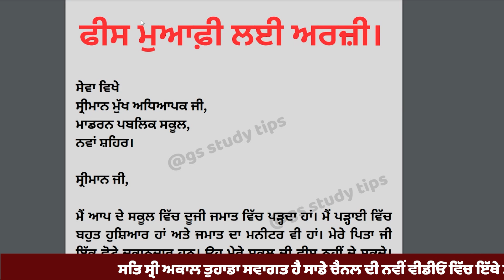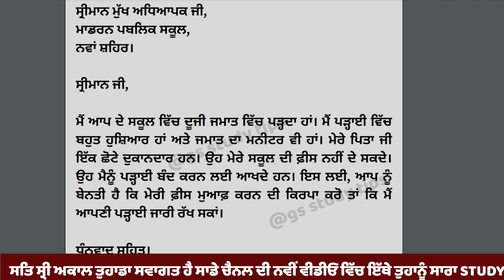fees maafi in punjabi | Application for Full Fee Concession in Punjabi || ਫੀਸ ਮੁਆਫ਼ੀ ਲਈ ਅਰਜ਼ੀ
Application for fee concession in punjabi | Fees maafi di arji | Punjabi vich Fees maafi lai arji |